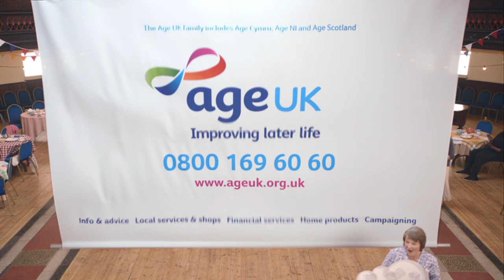Age UK 'Thank You'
Sound and music by Candle
The Bees 'Chicken Payback' version by Candle